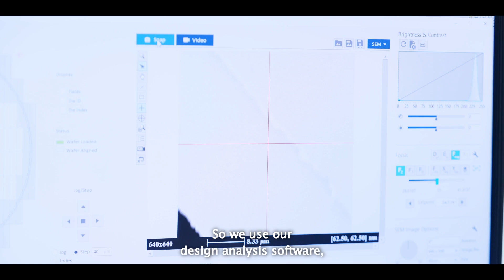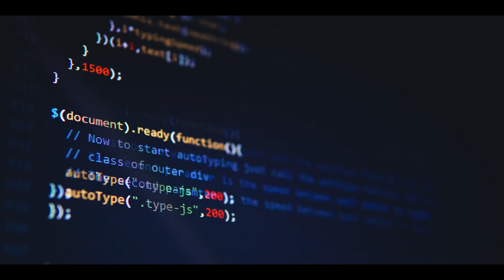A Short History of PDF Solutions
PDF Solutions invented new ways to generate and collect data that would customers lower the total cost of IC design and manufacturing, accelerate time to market, and improve overall product quality and reliability. This ingenuity has made PDF Solutions an invaluable partner to more than 350 semiconductor companies since 1991.The mission of PDF Solutions is to empower every semiconductor and electronics company to break down the data silos within their supply chains and leverage all of their manufacturing and test data to improve every key performance indicator (KPI) that is important to their business.